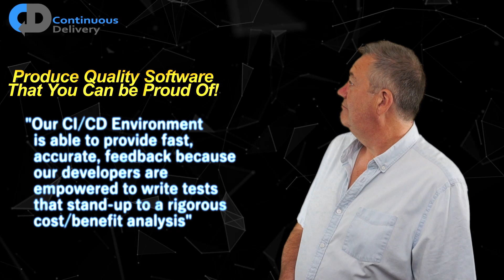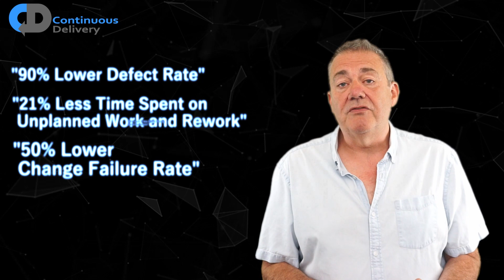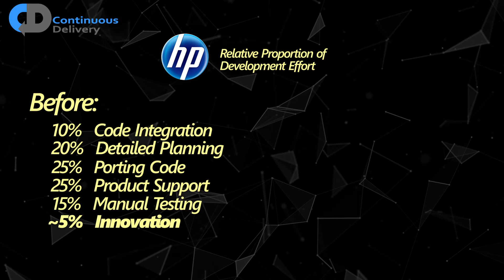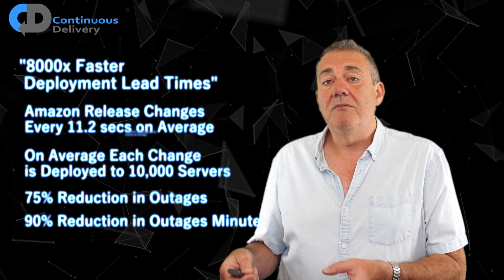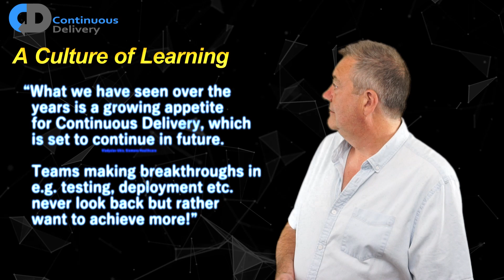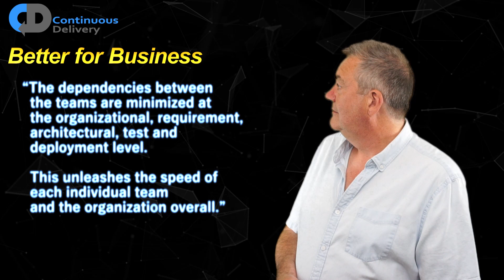Best Software Development Teams Practise Continuous Delivery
Continuous Delivery is the state of the art for software development. So what is it like to work on a development team that practises it?
Continuous Delivery as an approach builds on ideas from the agile manifesto, lean thinking and Kent Beck’s XP. It was described in Dave Farley’s & Jez Humble's ground-breaking book, “Continuous Delivery" published 10 years ago. This is a Software Engineering approach that encompasses many technical ideas, continuous delivery pipelines, cicd, DevOps and others. Its impact on the teams and organisations that practise it is profound.

Teams that apply the software engineering practices of Continuous Delivery have better work/life balance, create better software faster, have dramatically fewer bugs in production and report a significantly higher job-satisfaction than teams that don’t. In fact, the number one predictor of high-performance in software teams is “Job satisfaction!"

📖 "Accelerate, The science of Lean Software and DevOps", by Nicole Fosgren, Jez Humble & Gene Kim ➡️

Keep up to date with the latest discussions, free "How To..." guides, events and online courses through our email updates! Follow the link for the details ➡️